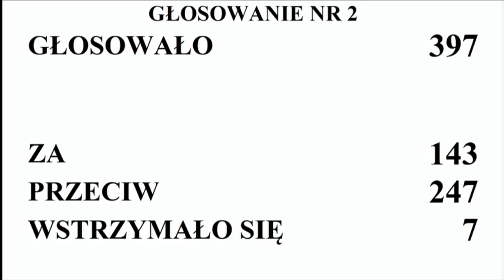Tarczyński o Protasiewiczu: Ten idiota od dwóch winek na niemieckim lotnisku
"Dumni Polacy, którzy będą szli w tym marszu to nie są rasiści, ani faszyści".